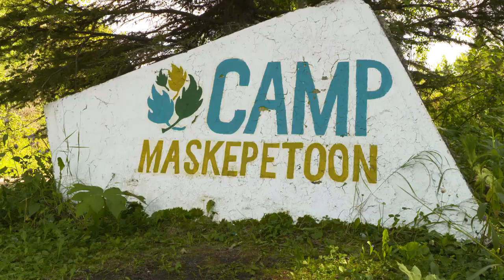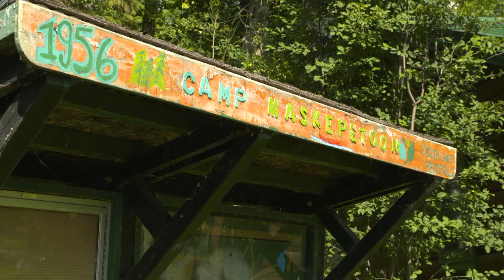Camp Maskepetoon, in Thorsby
Camp Maskepetoon, on Pigeon Lake, partners with the CNIB to give kids a genuine and inclusive camp experience. ⛺